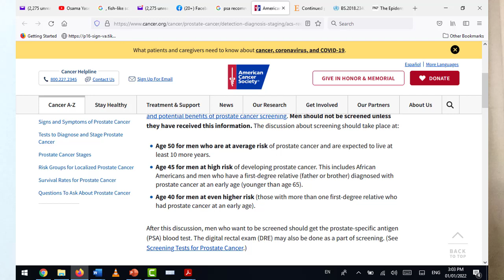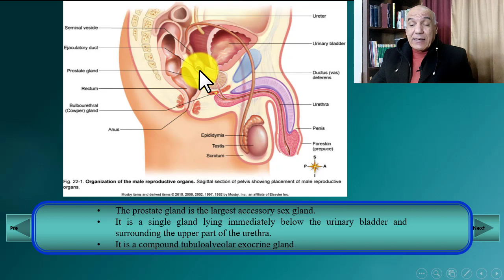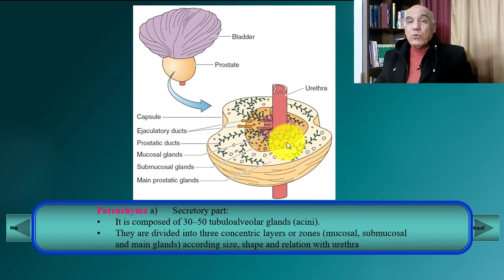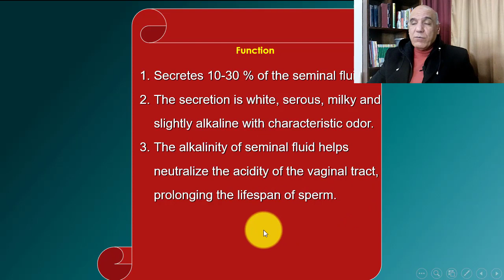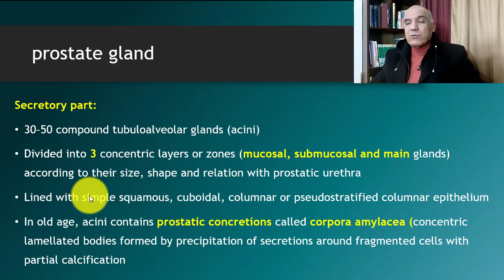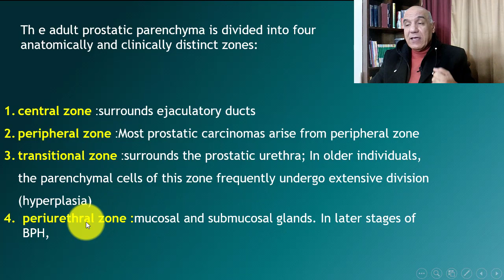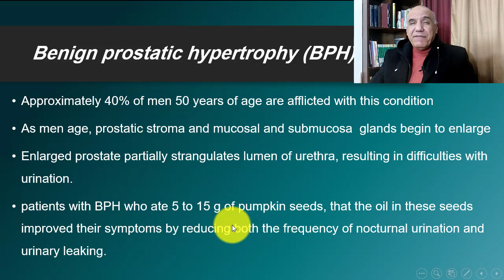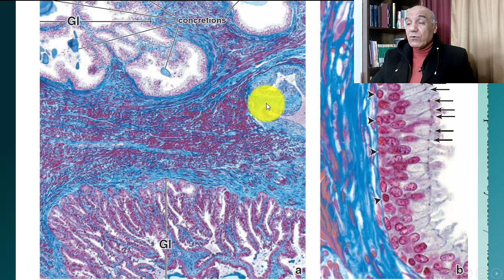Urinary system 3- Prostate gland